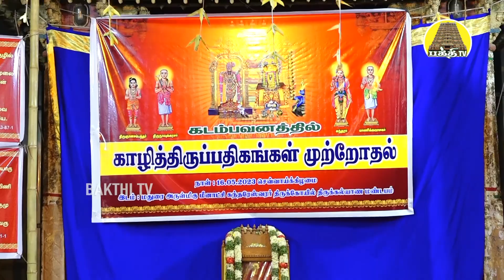கடம்பவனத்தில் காழித்திருப்பதிகங்கள் முற்றோதல் 01 | ஓதுவார் நலச்சங்கம் | திருத்தணி சுவாமிநாதன் ஐயா